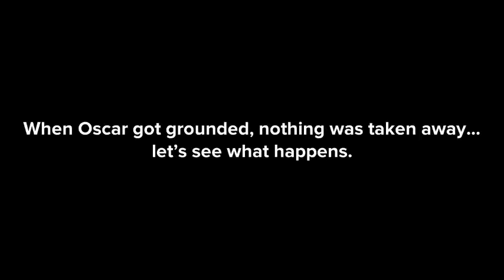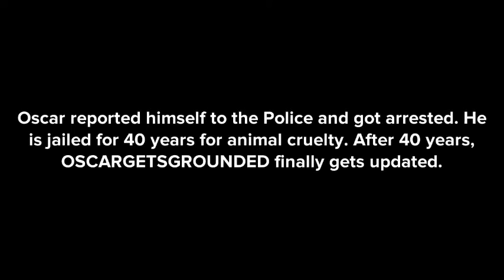If Oscar is grounded for life Inspired by AV and everyone else that copied